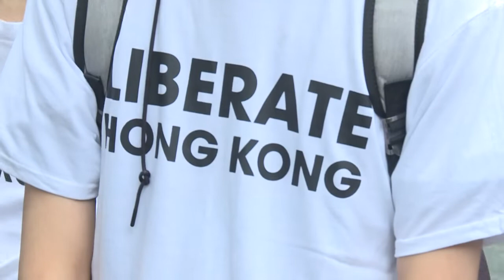Apelo internacional | AFP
Às vésperas da reunião do G20, manifestantes de Hong Kong foram a consulados dos países do grupo para pedir que a lei de extradição para a China seja abordada no encontro. A China já comunicou que não vai permitir que esse debate aconteça.